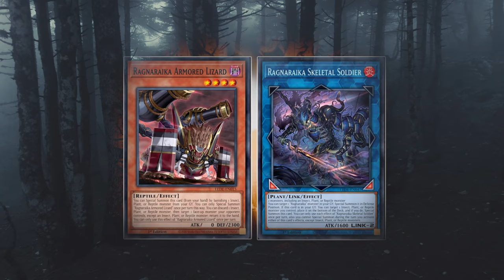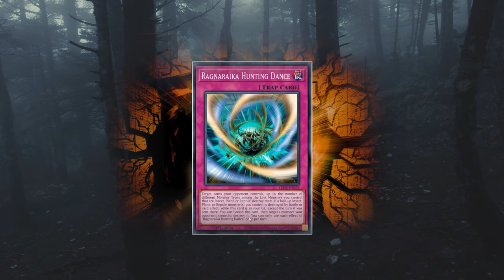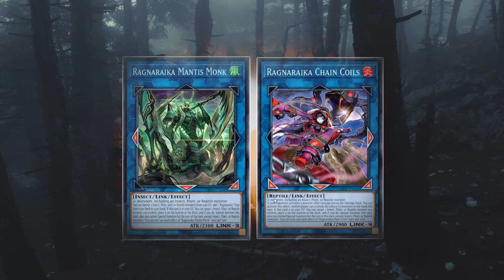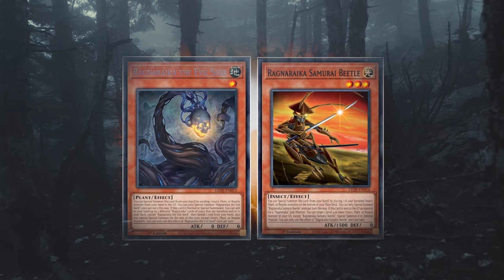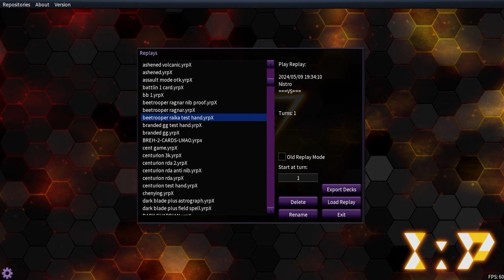What Is Ragnaraika And What Do They Offer Reptile/Insects?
Chapters:
0:00 What Is Ragnaraika
21:06 Reptile Combos(Aratama Ver 1)
25:08 Daybreak/Ahashima line
28:22 Aratama Ver 3
30:48 Snake Rain
32:12 Najasho + Nauya
37:20 Najasho + Nunu
41:26 Inzektor Combo(Test Hand)
55:00 Beetrooper Combos(Bread and Butter)
1:10:14 Beetrooper Anti-Nib Line
1:15:39 Beetrooper Test Hand
1:19:31 Deck Profiles